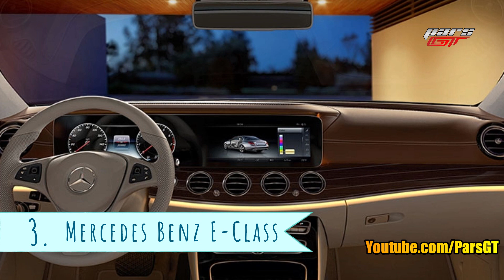۱۰ تا از ایمن ترین خودروهای لوکس جهان